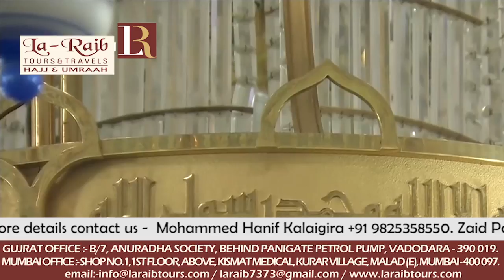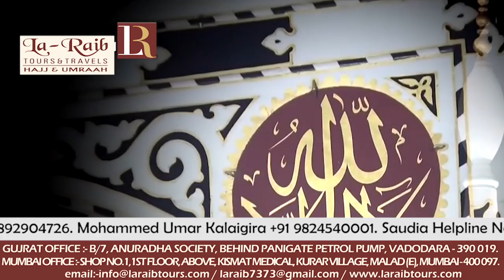16th Ramadan 1439 Madeenah Fajr Adhaan